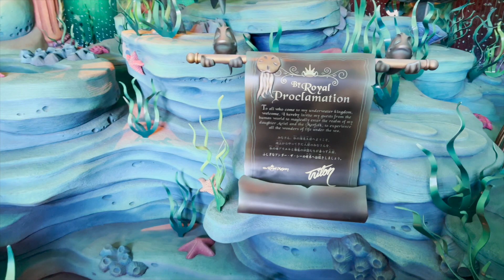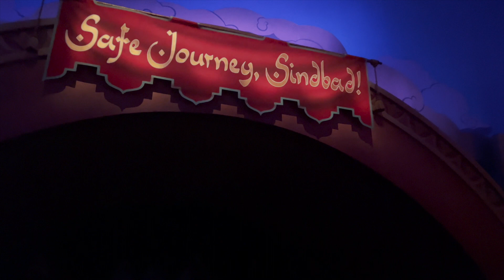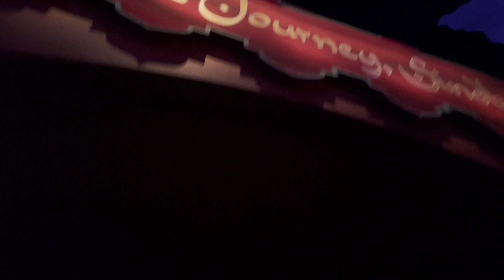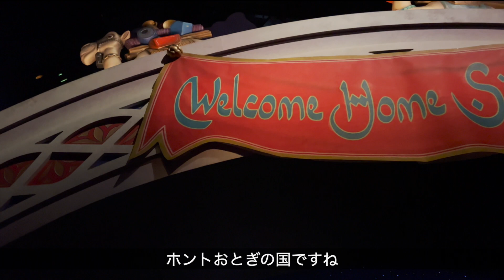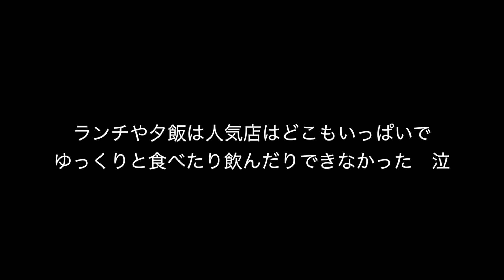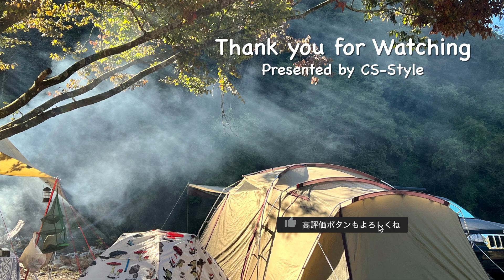【ぶらり旅】【2022年お正月】iPhone13proとDJI OM5でVlog撮影「ディズニーシー」 #120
●災害にも役に立つキャンプギアのご紹介
●アウトドアVlog
●キャンプ飯にもGoodな簡単料理

を中心に配信しています。

▶️デジアシ.chも配信中

●撮影機材や私のお気に入りアイテムのご紹介
●私が使っているパソコンやタブレットのアプリの使い方

【撮影機材】
メインカメラ： SONY α7c
サブカメラ： SONY ZV-E10
スマートフォン：iPhone13pro
ドローン： Mavic 2 Zoom
その他撮影機材一覧はこちら▼

【編集ソフト】
Final Cut Pro X
Adobe　Photoshop/Lightroom//illustrator

【音源】
・YouTubeオーディオ
・DOVA-SYNDROME
・MusMus